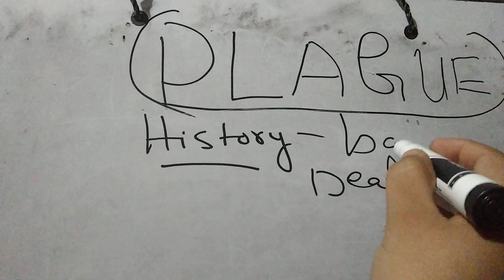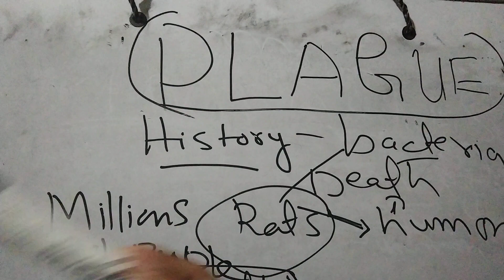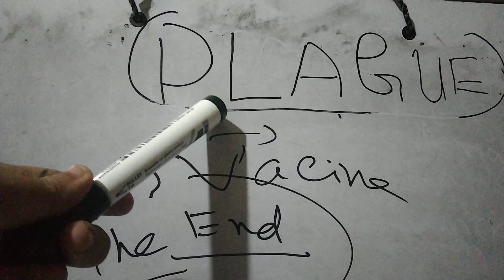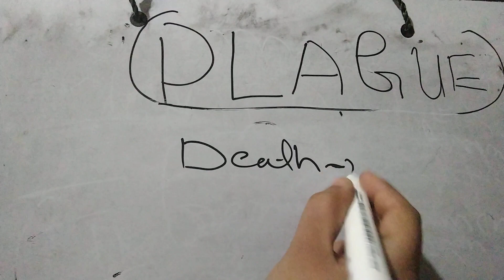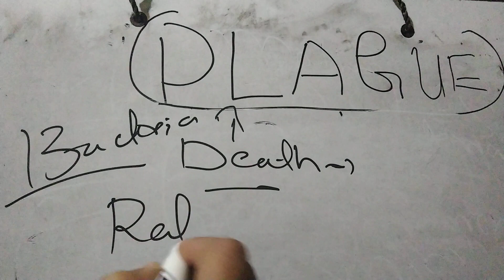Plague it's history and death rate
history of plague it's dark side
how to disease snatch millions of lives from people's in old time